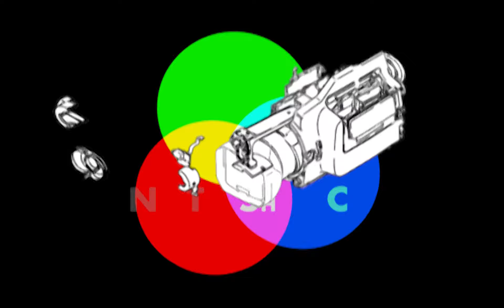NTSC Episode 1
Inspired by the NCE full length which was released back in October 2018, NTSC (NCE The Short Cut) is a video series initiated by Rémi Luciani focusing on southern east France underground skate scenes wrapped up in a short episode format.

This episode features the skating of:

Ben Botta
Sami Lababedi
Ruben Planque
Arto Bornes
Nelrick Olry
Maxime Saccomanno
Romain Popot
Etienne Gros
Lucas Languasco
Adrien Chabiron
Flo Tourdre
Truman Bottomley